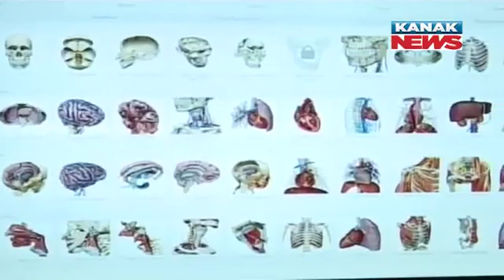Damdar Khabar: Students Of Burla Medical College Studying Human Body Through 3d Animation